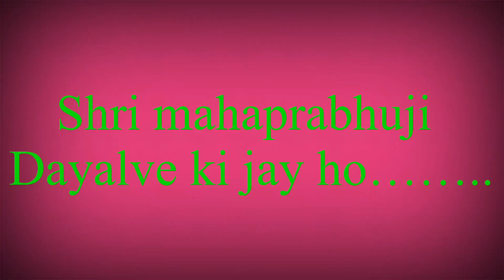Vala lago chho ghana વાલા લાગો છો ઘણા વાલા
વાલા લાગો છો ઘણા વાલા

vala lago chho ghana vala